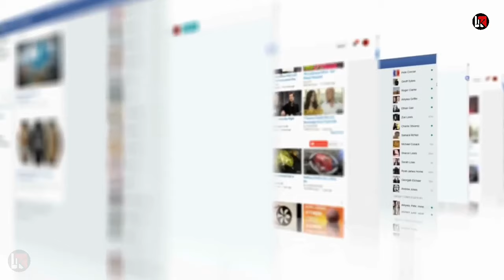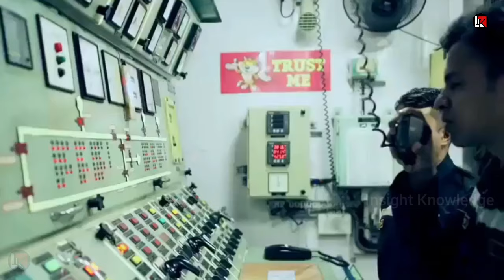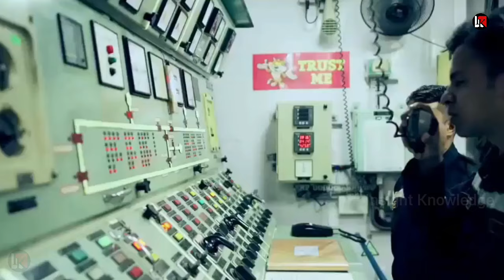भारत ने भी भेजा जासूसी जहाज़ Unsc पहुंचा..भारत ने वहा भी धज़्ज़िया उड़ा दी